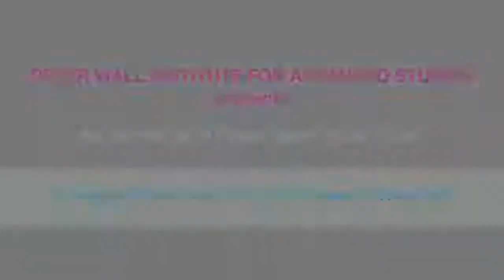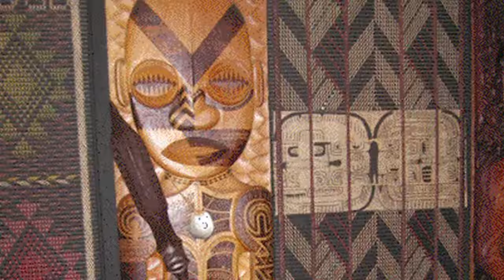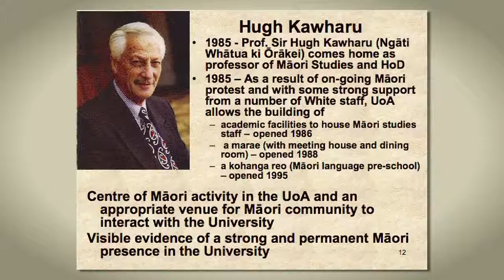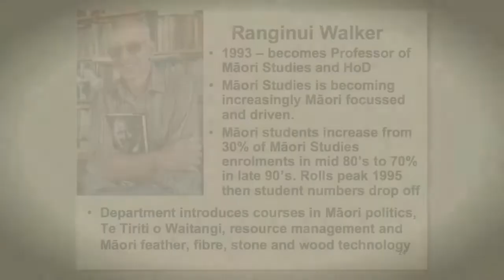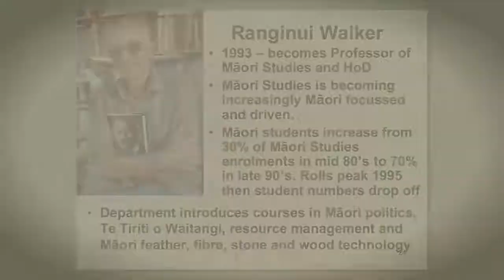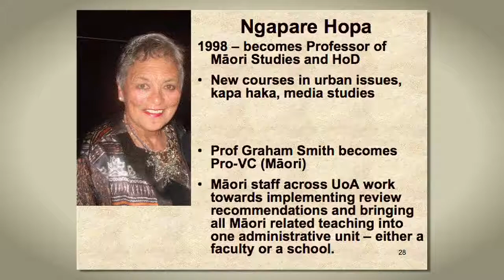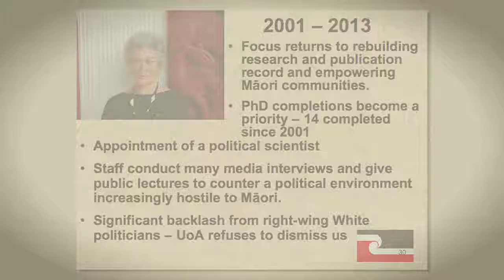"Indigenizing the University of Auckland" by Dr. Margaret Mutu